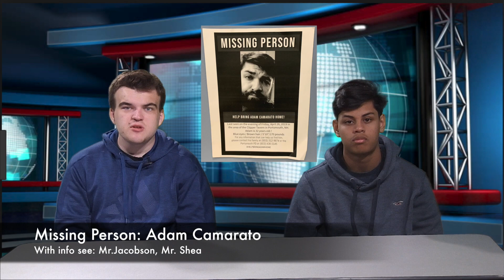SweN 2019 Episode 35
SWEN 2019 is the news – backwards – from the Somersworth Career Technical Center and Somersworth High School's Moving Media Program in Broadcasting.